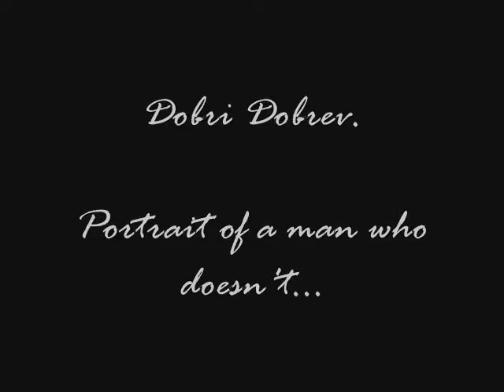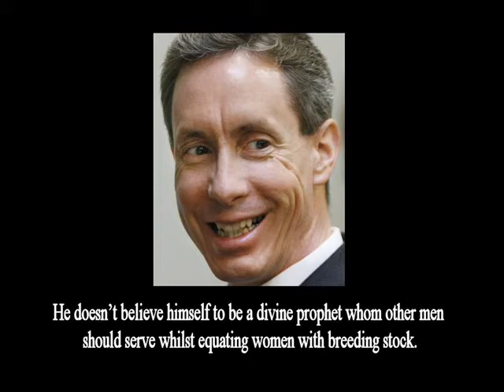Dobri Dobrev. Portrait of a man who doesn't.